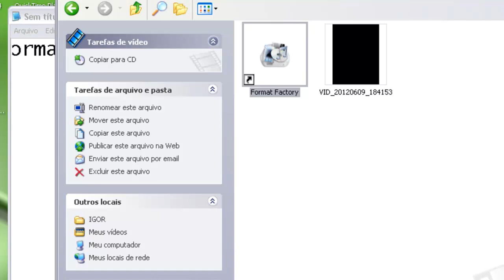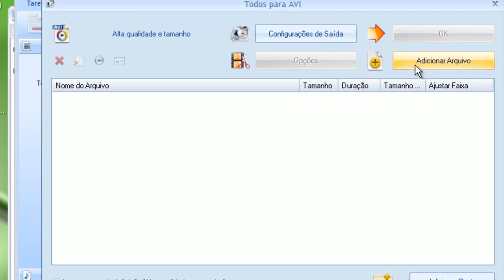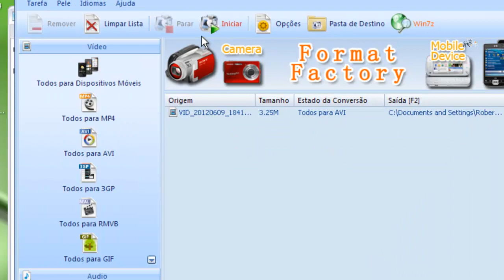Fazendo video no tablet para o Youtube Part 2 [HD]